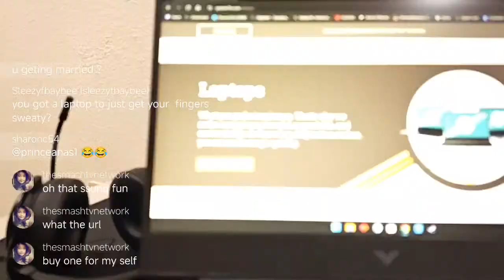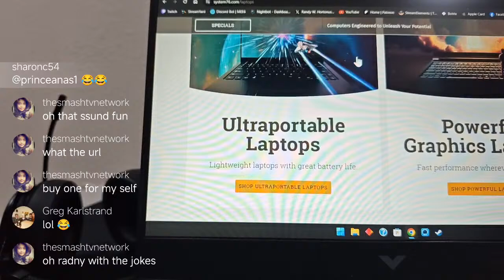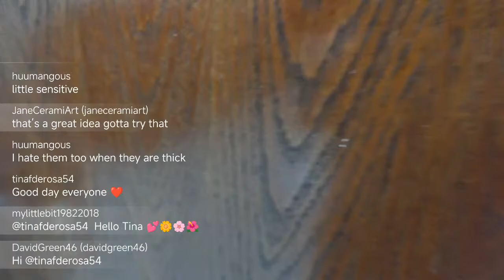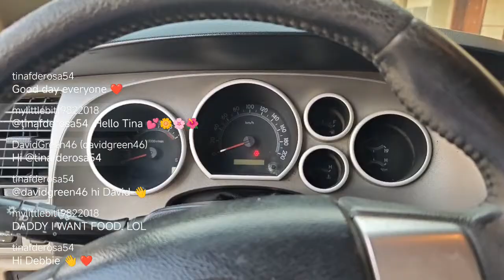Live streaming of Randy W Horton